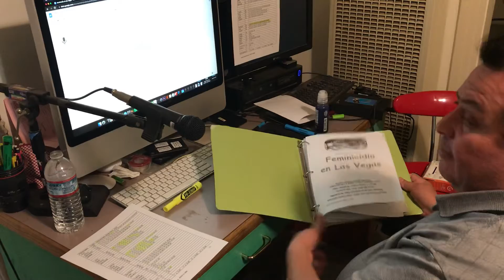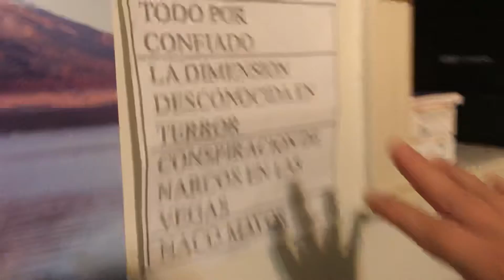Carlos De la Mora conocido como Carlitos y sus estrellas habla de cine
Cuál Fácil o difícil es realizar una producción cinematográfica cuando la pasión se llevan la sangre cuando cada vez tenemos mejores cuando damos gracias a Dios cada día y agradecemos a los que mira nuestras producciones Dios me los bendiga siempre amigo Carlitos